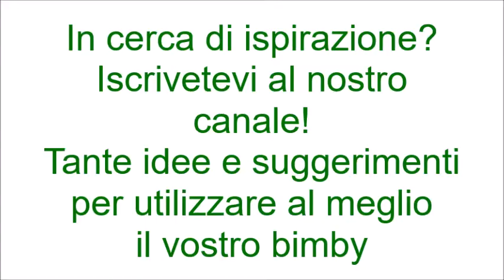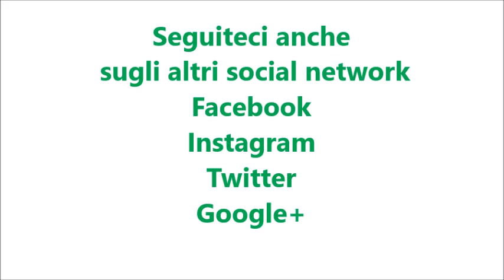Gelato alla cannella per bimby TM6 TM5 TM31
Ingredienti:
-Per il gelato
250 g di latte intero
250 g di panna fresca
100 g di zucchero semolato
3 tuorli d'uovo
1 bustina di vanillina
2 stecche di cannella a pezzi
10/20 g di liquore alla cannella bimby

-Per la crema di mela e vaniglia
2 mele
1 cucchiaio di succo di limone
2 cucchiai di acqua
½ bacca di vaniglia o ½ bustina di vanillina

-Per la salsa alla vaniglia e mela
450 g di latte
70 g di zucchero semolato
50 g di crema di mela e vaniglia
35 g di farina tipo "00"
2 uova

Semisfere di cioccolato fondente
stecca di cannella a pezzi
meringhe dorate